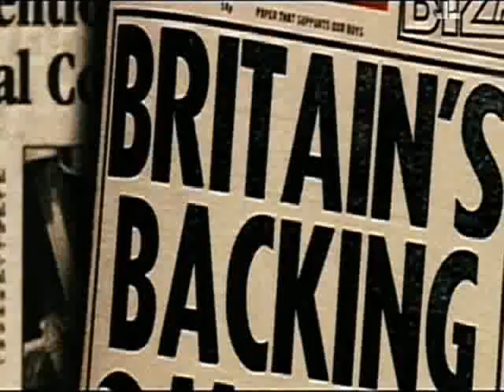This is England - opening credits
This is England by Shane Meadows. Buy it!!!